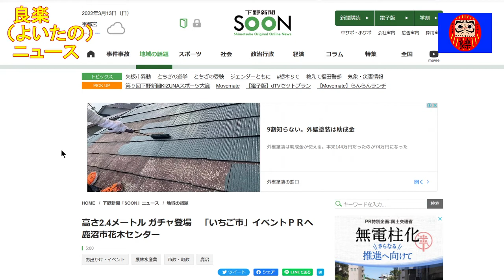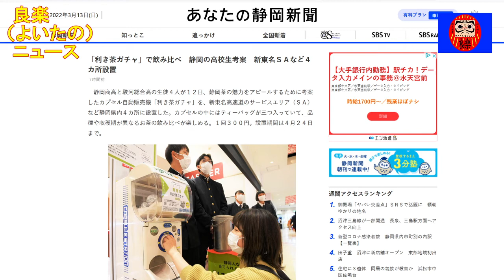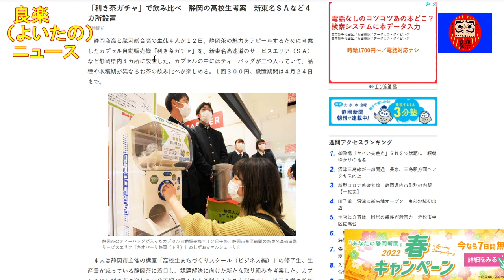【良楽ニュース】高さ2.4メートルの巨大ガチャ in 栃木県鹿沼市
各地でいろんなご当地ガチャが登場しています。

【紹介記事】
下野新聞「高さ2.4メートル ガチャ登場　「いちご市」イベントＰＲへ　鹿沼市花木センター」
あなたの静岡新聞「「利き茶ガチャ」で飲み比べ　静岡の高校生考案　新東名ＳＡなど４カ所設置」